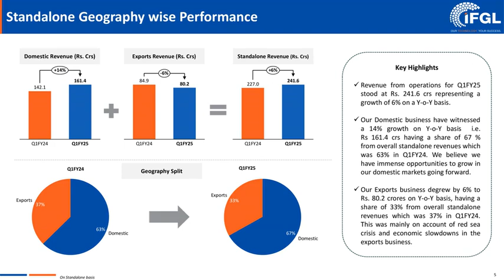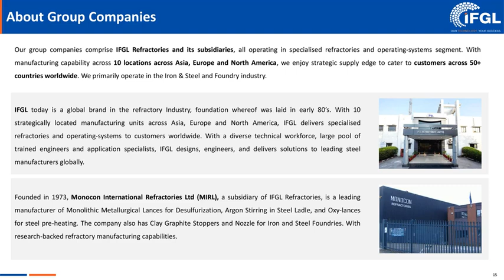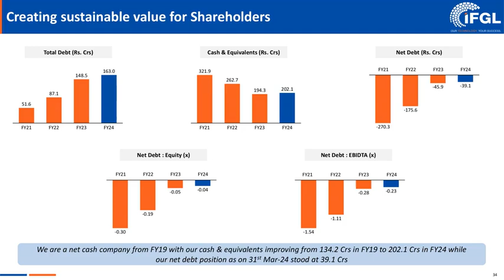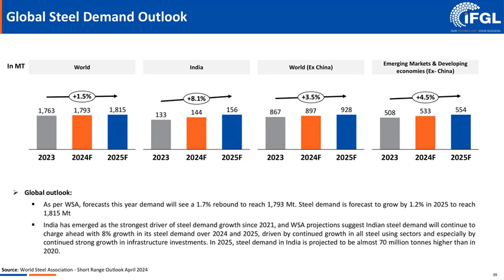IFGL Refractories Ltd Investor Presentation for Q1FY25 Results